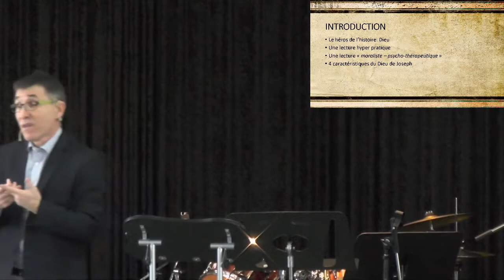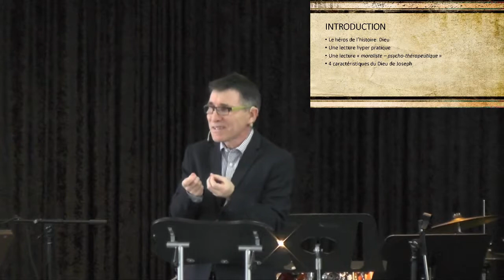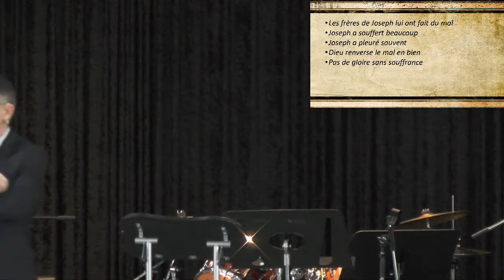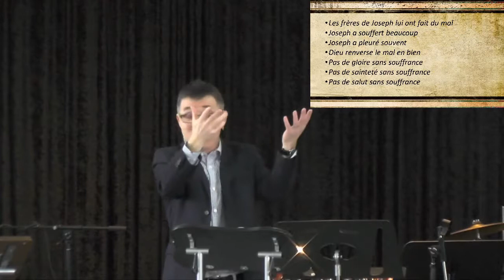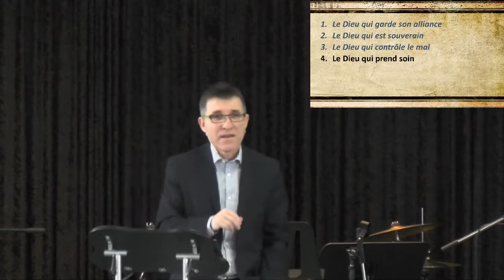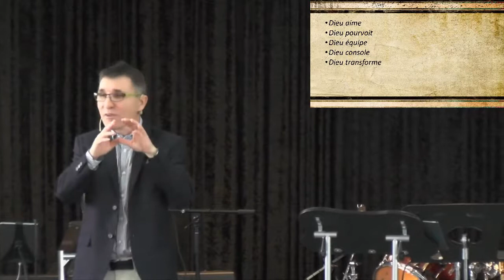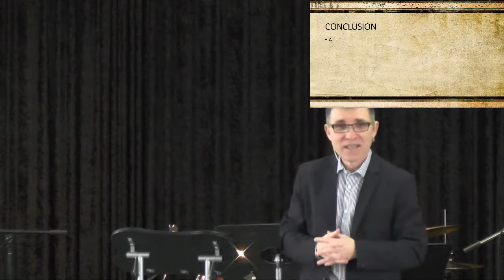Le Dieu de Joseph #2